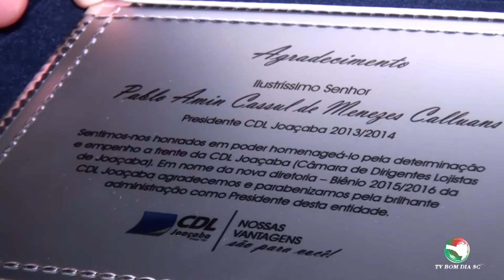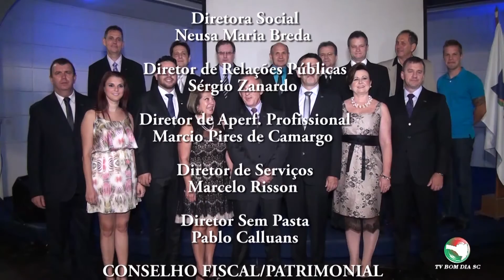CDL Joaçaba - Posse diretoria biênio 2015/2016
Empossada a nova diretoria da CDL/Joaçaba para o biênio 2015/2016